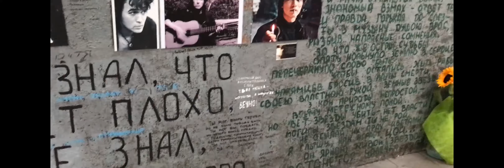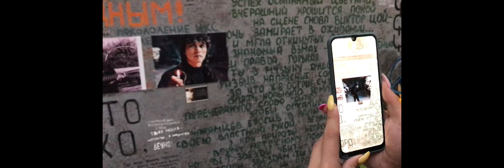Открытия виртуальной стены памяти Виктора Цоя на основе Дополненной Реальности, Август 2021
Стена Цоя Минск.
 ARWALL Дополненной реальности (augmented reality)
посвящённый памяти легендарного Виктора Цоя,
изменившего и повлиявшего на всю пост-советскую культуру на стыке времён.
Разработчик: InetEvolut\Сугако Руслан Дмитриевич